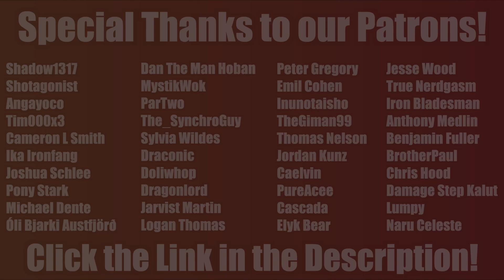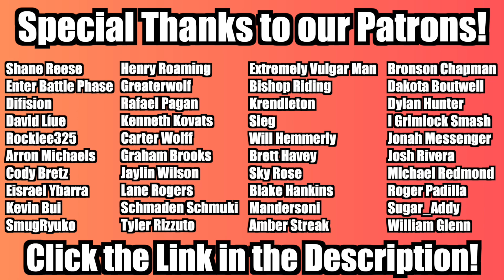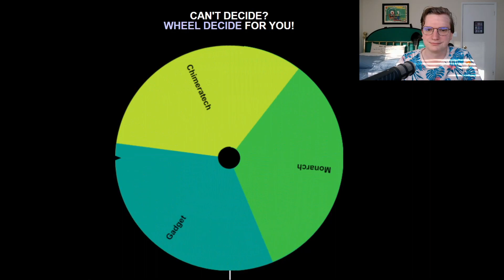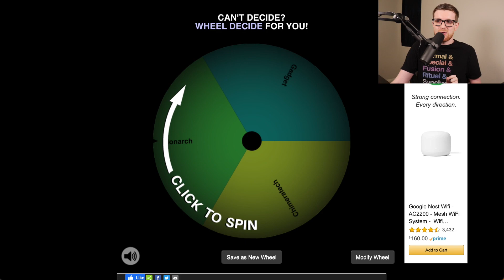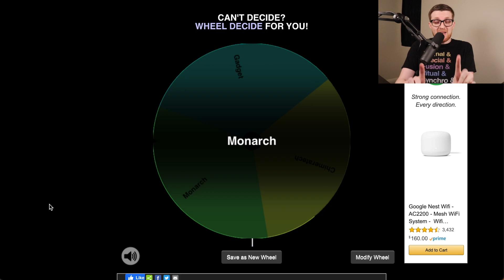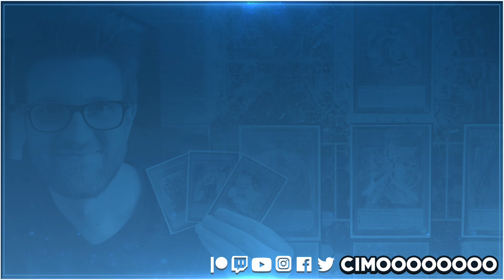The Machines Re-Volt | The History of Yu-Gi-Oh! #31